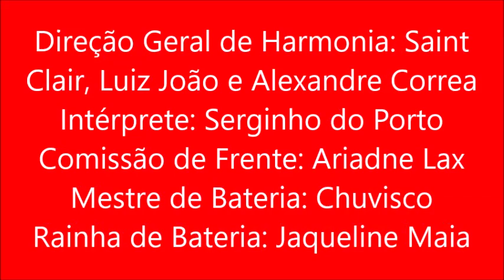CARNAVAL 2020 - 5 MINUTINHOS COM NETO RIBAS - ESTÁCIO DE SÁ!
A LEITURA FINAL DO LEÃO DE SÃO CARLOS PARA O CARNAVAL 2020 EM 05 MINUTOS!